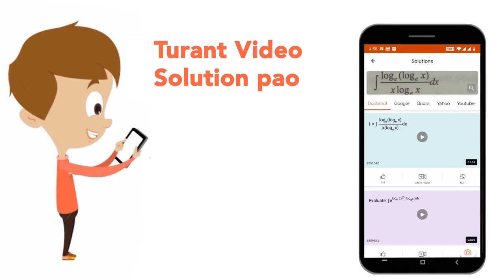A bag contains 24 eggs, out of which 8 are rotten. The remaining eggs are not rotten. Two eggs a...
A bag contains 24 eggs, out of which 8 are rotten. The remaining eggs are not rotten. Two eggs are selected at random. What is the probability that one of the eggs is rotten?
Class: 14
Subject: MATHS
Chapter: IBPS CWE PO(PREMILIARY)EXAM, 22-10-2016
Board:GOVT

👉 Have Any Query? Ask Us.